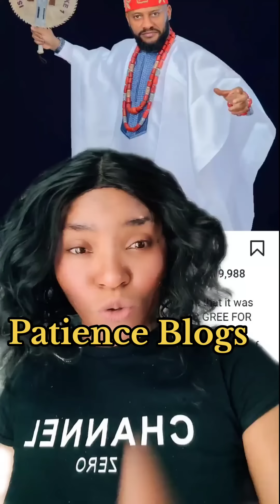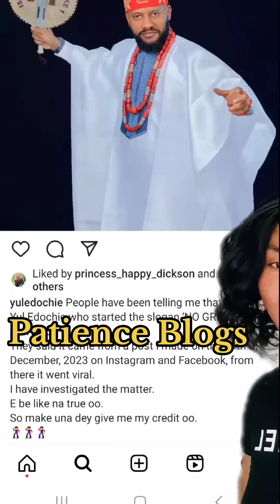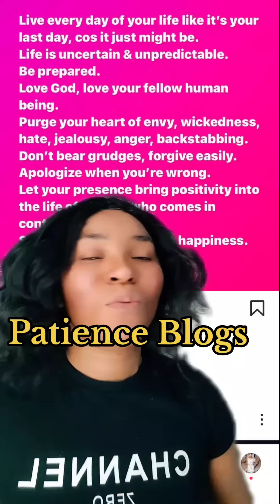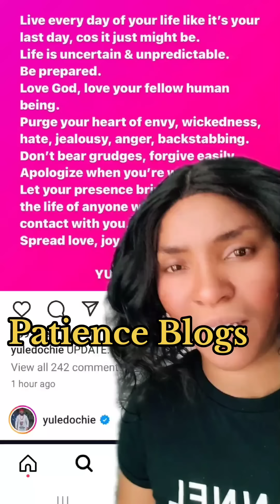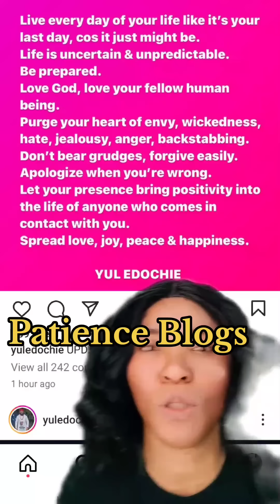E DON HAPPEN YUL EDOCHIE ŤĤR£@Ť£N§ TO £XP0S£ QUEENMAYEDOCHIE AFTER THE UNIMAGINABLE HAPPENED .